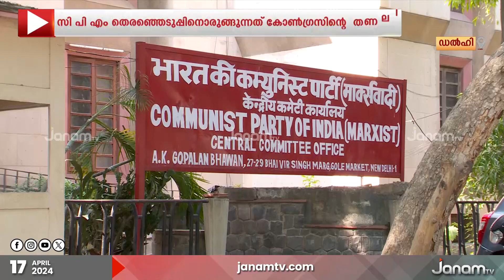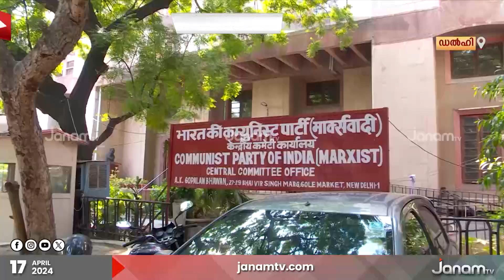ലോക്സഭ തെരഞ്ഞെടുപ്പ് സിപിഎമ്മിന് നിർണായകം |CPM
നിലവിൽ ദേശീയ പാർട്ടിയായി തന്നെ അറിയപ്പെടുന്ന CPM ഇത്തവണ 44 സീറ്റുകളിൽ മാത്രമാണ് മത്സരിക്കുന്നത്. കേരളം ഒഴികെ കോൺഗ്രസുമായി ചേർന്ന് മത്സരിക്കുന്ന CPM-ന്‍റെ  ഭാവി കൂടി നിർണ്ണയിക്കുന്നതാണ് വരുന്ന ലോക്സഭ തെരഞ്ഞെടുപ്പ്. ഇടവേളകൾ നൽകാതെ പതിറ്റാണ്ടുകൾ ഭരിച്ച പഞ്ചിമബംഗാളിൽ പോലും കോൺഗ്രസിന്‍റെ തണലിലാണ് CPM തെരഞ്ഞെടുപ്പ് ഗോദയിൽ എത്തുന്നത്.

NEWS ANCHOR : DEVIKA